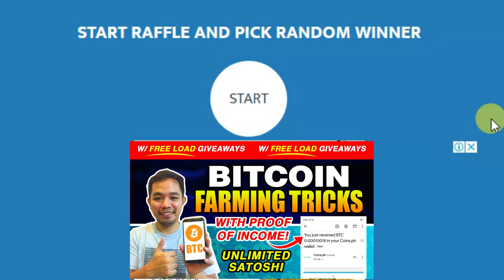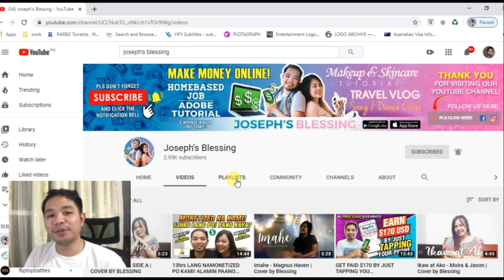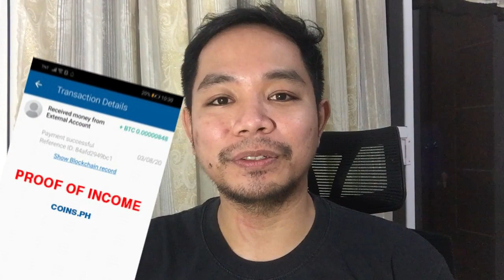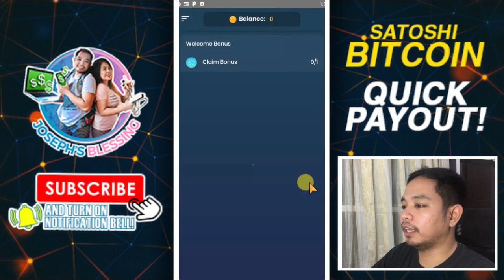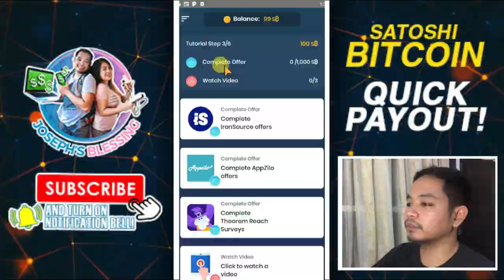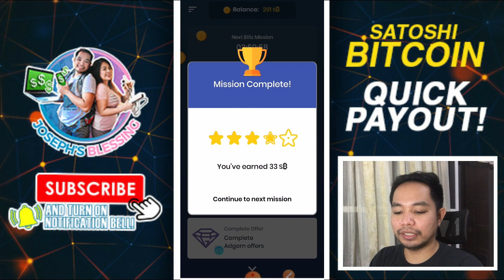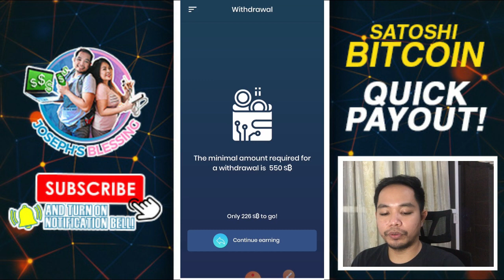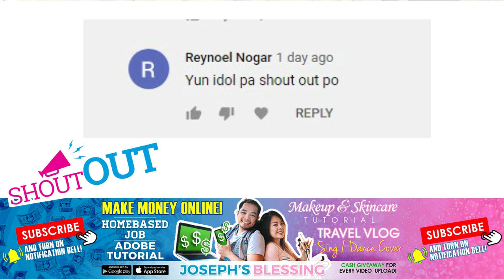BITCOIN FARMING APP! QUICK PAYOUT! WITH PROOF OF INCOME!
Sa QuiCrypto App ay kikita ka using ang iyong cellphone sa napakadaling paraan. Ang bilis pa ng payout dito.
Click mo lang yung link sa baba para makapag install kana at kumita na agad ng pera.

Gawa kana ng Gcash at Coinsph at instantly makakakuha ka ng 50 pesos! So it means kung wala ka pang gcash at coinsph gamitin mo ang link sa baba at makakakuha ka ng 50 pesos each so makaka instant 100 pesos kana agad.

Instructions:
1.) Download Gcash and coinsph sa playstore
2.) mag sign up then input mo yung code na ito..

CODE: yokeau
3.) REMINDER PO. Dapat po iverify nyo po ang inyong account para po makakuha ng 50 pesos each.

YOUTUBE VIDEOS

• Joseph's Blessing Graphic Design and Advertising